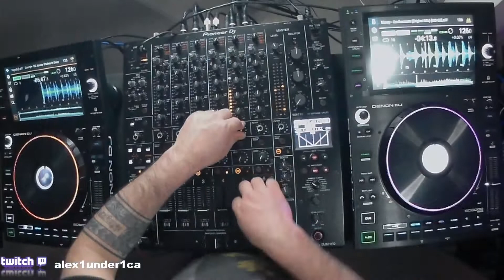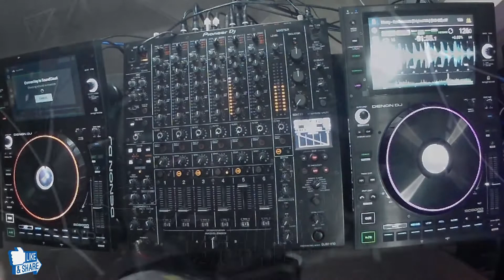new marathon mix [U.RM.E] # 10 -- includes a lot of new and unreleased tracks!! link in Description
i.d track- Moray - Konfusseum (Original Mix) [MO-OB]